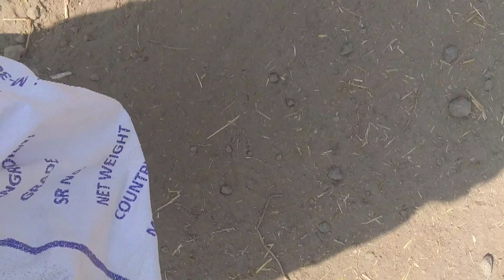गोयरे के भयानक आकार को देख कर लोग भयभीत हो जाते हैं